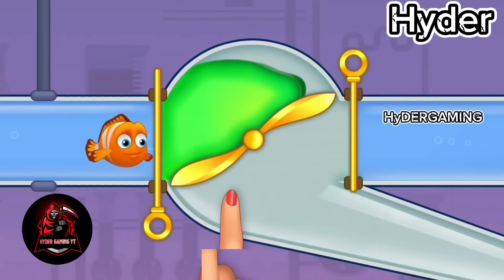Fishdom🐠 Ads Mini Games New 2.15 Update video Hungry Fishs🐟 Gameplay 2024 Hyder Gaming yt